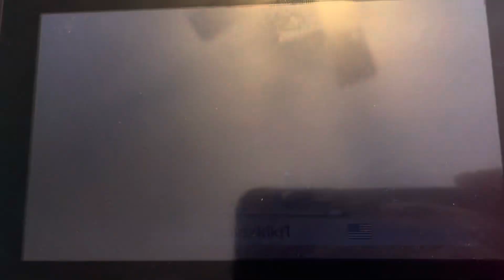Mario Kart 8 Deluxe- N64 Yoshi Valley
This is a part of the Worldwide Race.

I'm playing as Cat Peach.

Place: 4th